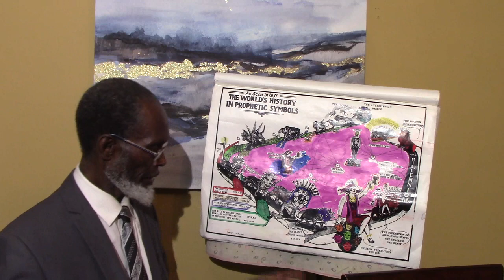MVI 0977One Word Advent Ministry... BIBLE DISCUSSION Sunday Dec. 18 .22 Part 2